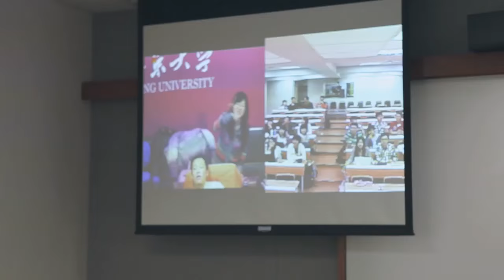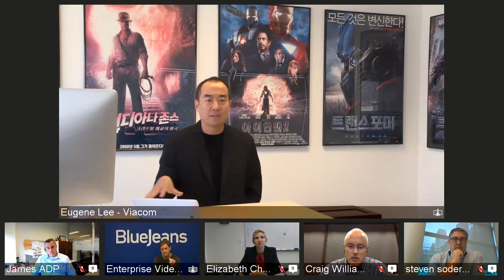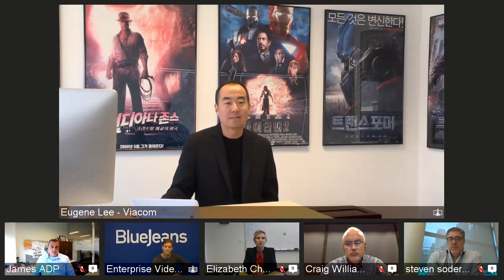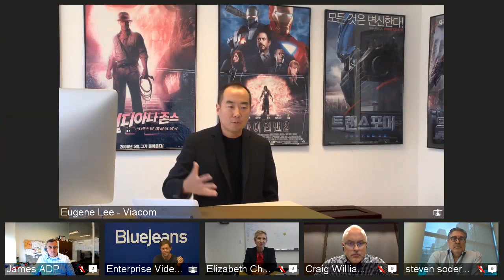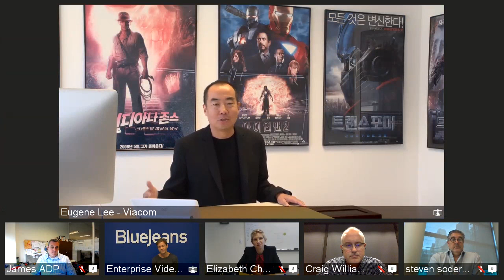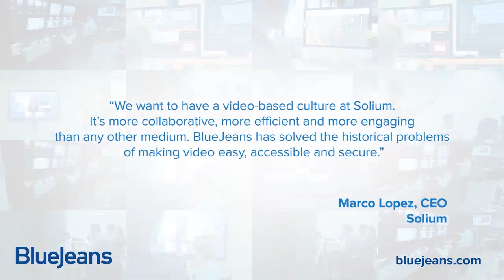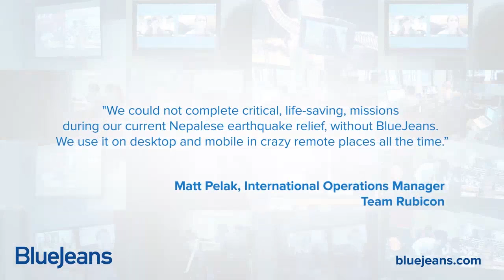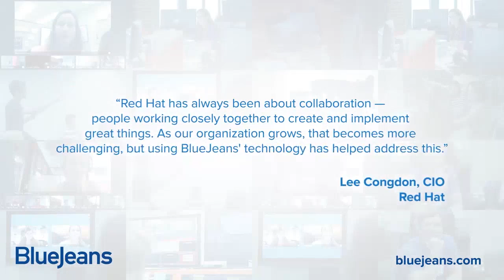BlueJeans - Changing Your Game with Video - Executive Customer Panel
Executives from ADP, LinkedIn, Viacom, Support.com and Fitbit share how video is transforming their businesses and keeping their teams  connected.